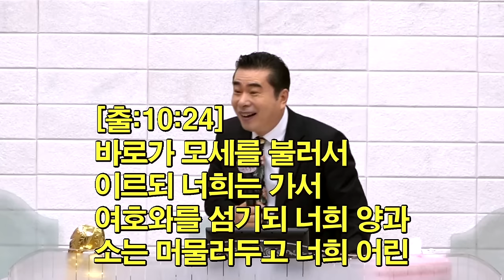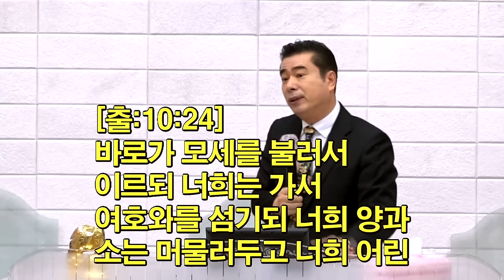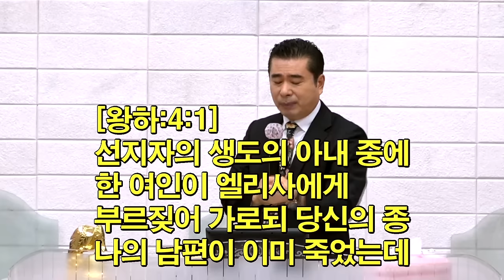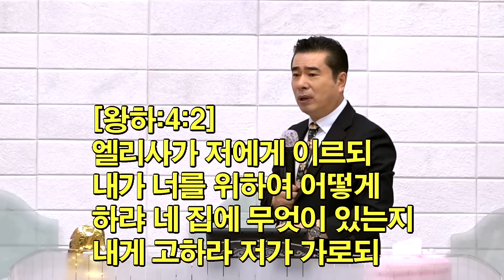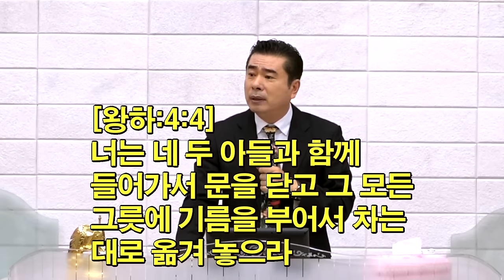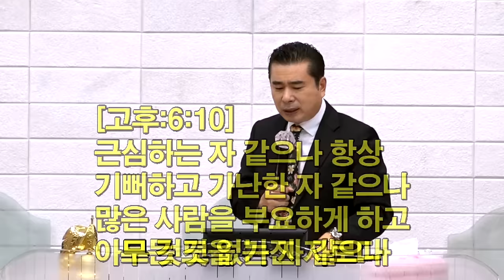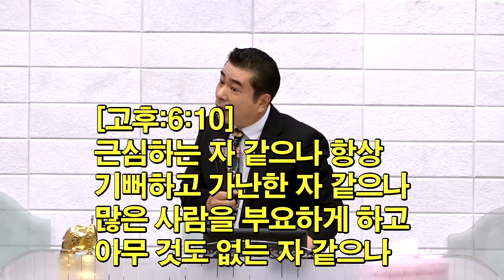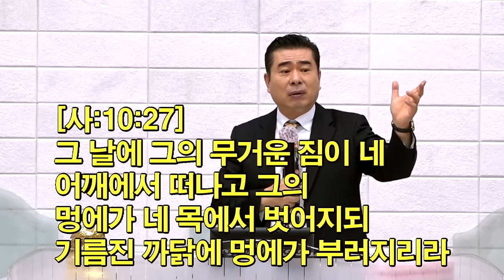[영성집회] 사탄에게 뺏긴 재정을 되찾으라(출애굽기 12장 35-38절)⎮천보산민족기도원 28차집회 박영민목사 230823